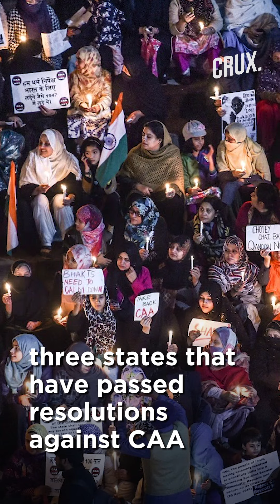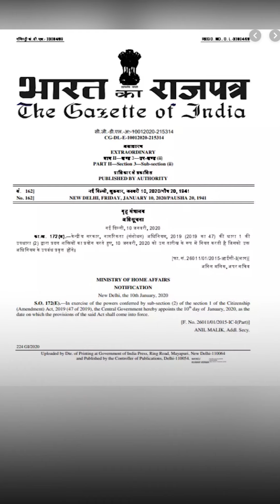West Bengal Becomes Fourth State To Pass Resolution Against CAA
West Bengal Assembly on Monday became the fourth state legislature to pass a resolution against the Citizenship Amendment Act. The amendments, cleared by Parliament last month and notified on January 10, have been strongly opposed by states ruled by parties not part of the National Democratic Alliance. The other three states that have already passed anti-CAA resolutions are Kerala, Punjab and Rajasthan.